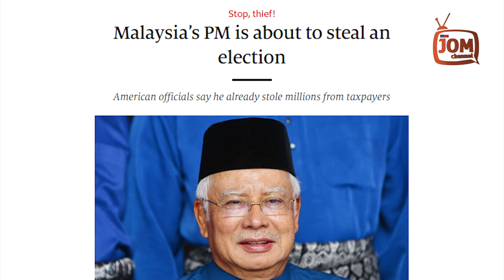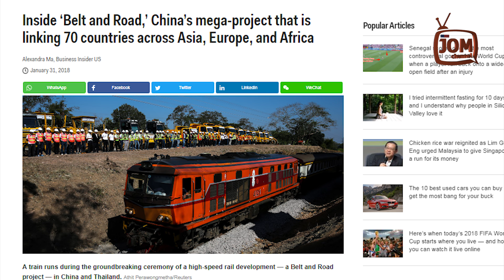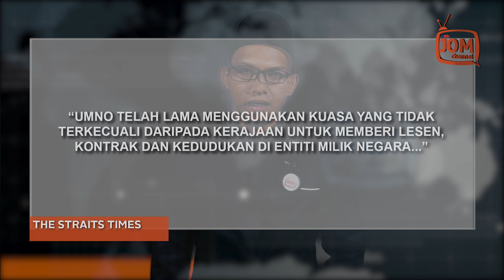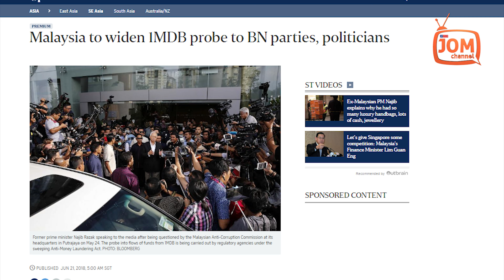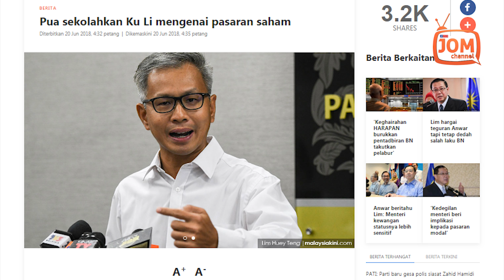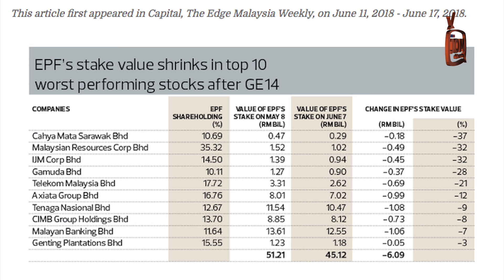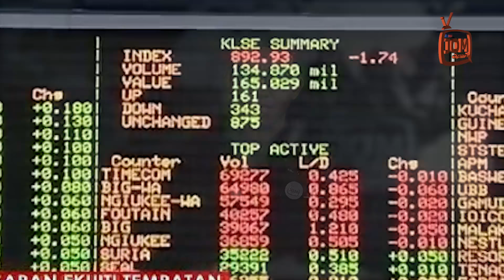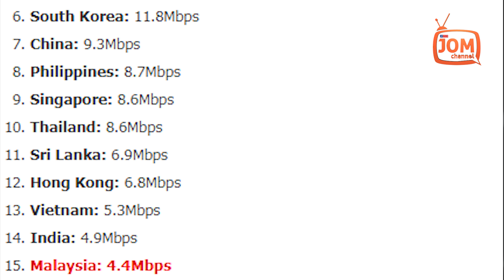RENTASAN BERITA #302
1. APA LAGI CHINA MAHU?
2. RAMAI BAKAL DISIASAT BERHUBUNG DANA 1MDB
3. SAHAM MERUDUM, AHLI POLITIK TERASA SAKIT?
4. BN JANGAN MARAH BILA JALUR LEBAR MURAH